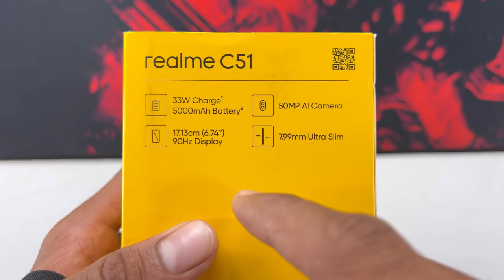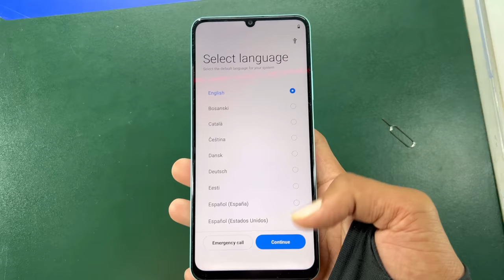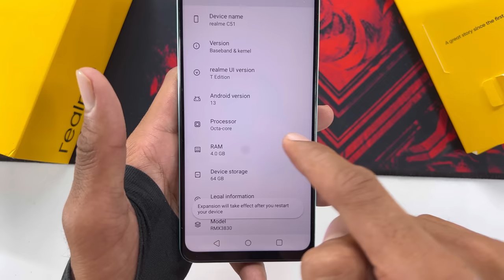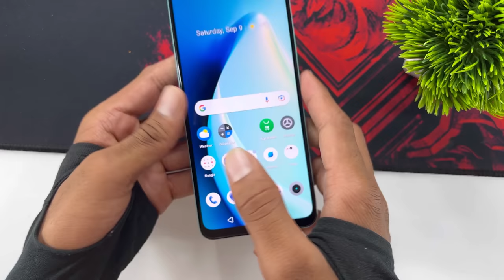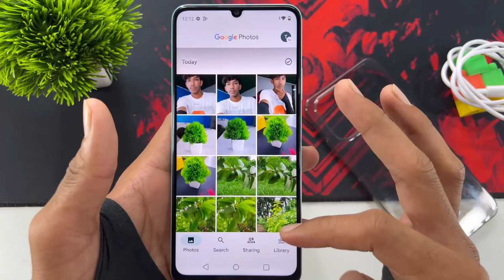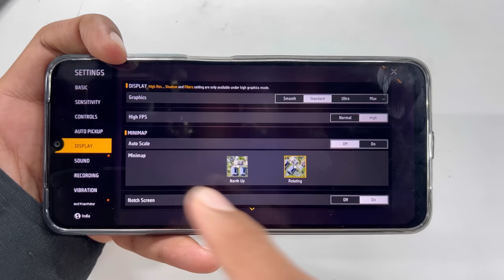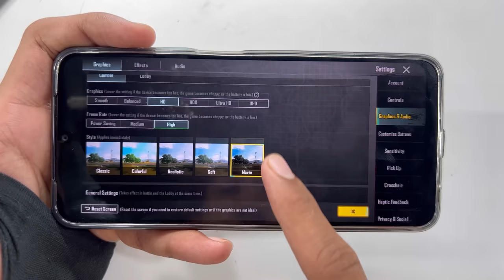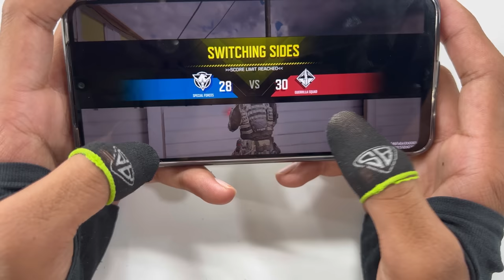Realme C51 unboxing and gaming all features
DISPLAY - Type IPS LCD, 90Hz, Size 6.74 inches, Resolution 720 x 1600 pixels,

PLATFORM - OS Android 13, Realme UI
Chipset - Unisoc Tiger T612 (12 nm)
CPU Octa-core
GPU Mali-G57

MAIN CAMERA - Dual 50 MP, f/1.8, 27mm (wide),
0.08 MP, f/3.0, (depth)
Features LED flash, HDR, panorama
Video 1080p@30fps

SELFIE CAMERA - Single 5 MP, f/2.2, 28mm (wide), Features HDR
Video 720p@30fps

BATTERY - Type Li-Po 5000 mAh, Charging 33W wired,